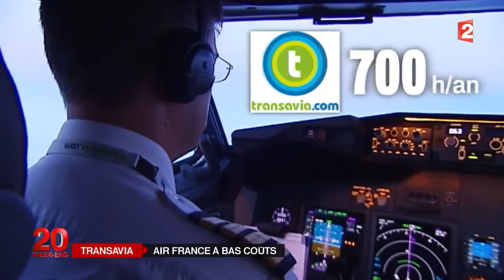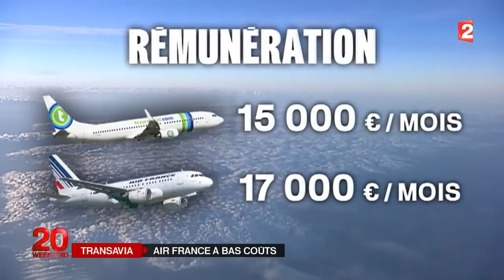Travailler chez Transavia PNC PNT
Quelles sont les conditions de travail chez Transavia ?

La différence entre la compagnie national Transavia et Air France.